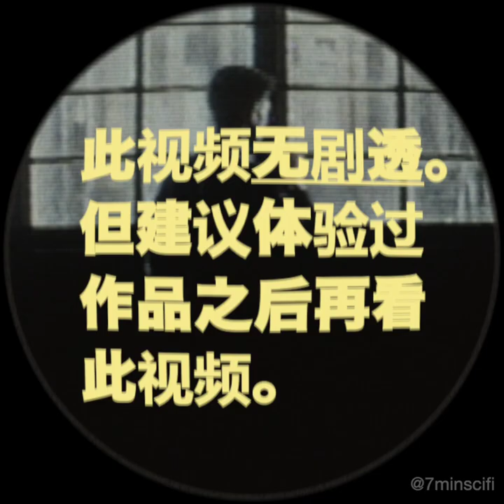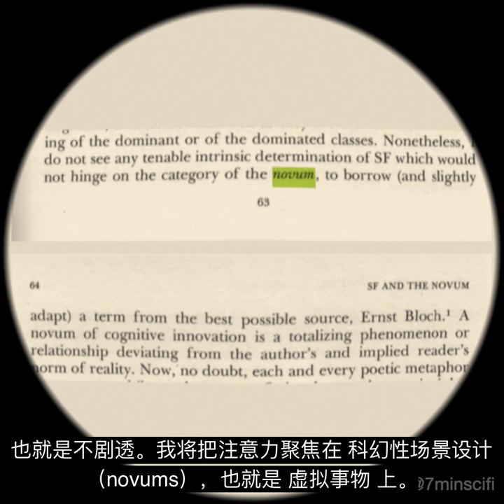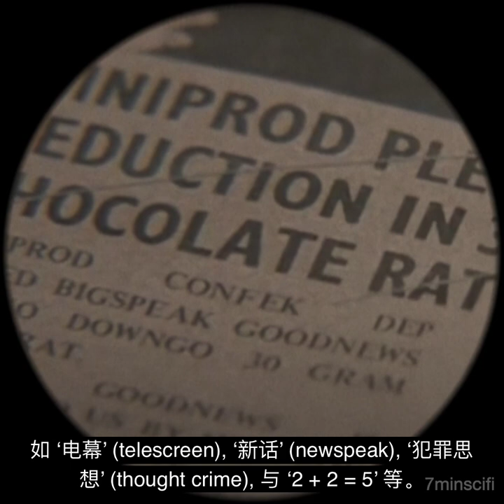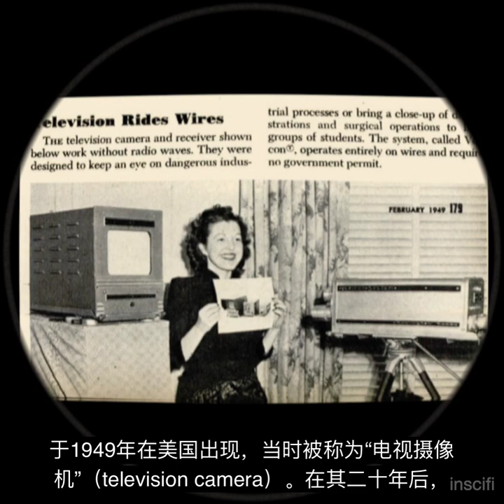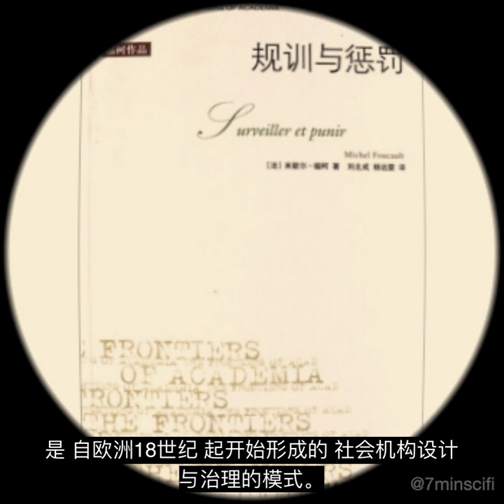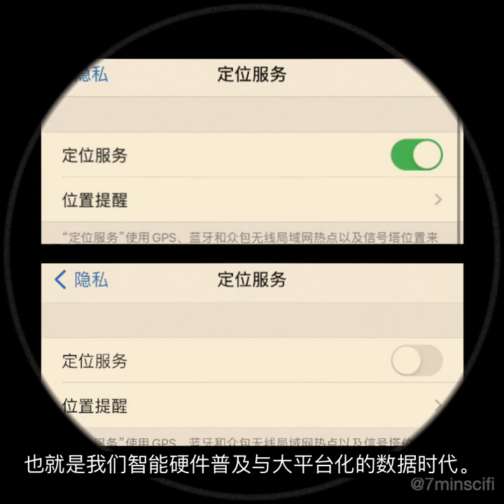监视 与 环形监狱/ 以《圆环》更新《1984》 (1/2) 【无剧透】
此视频讨论 乔治·奥威尔《1984》里的 “电幕”，闭路电视的简史，杰里米·边沁的 环形监狱 (Panopticon) 概念，与米歇尔·福柯的 纪律性社会 概念。